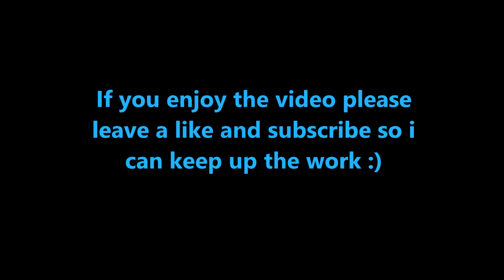PvP Montage - Enhancement Shaman 8.1 BFA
Enhancement shaman playing 1v1 in random battleground and world pvp.
Battle for Azeroth 8.1